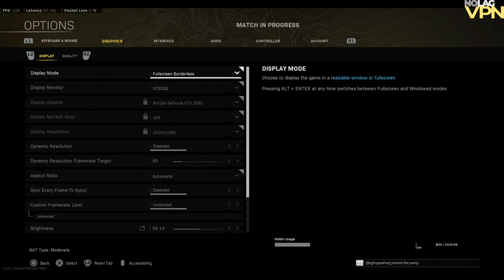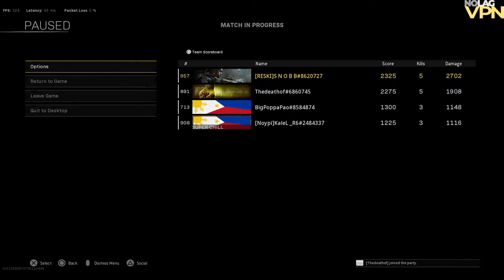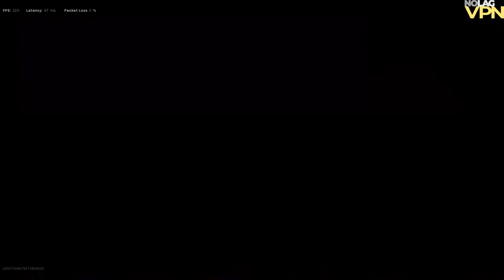Reski Being 😈Reski Quads Caldera Vibes 😈😈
|2eski is back at it again Droping Bombs again in Caldera .😈